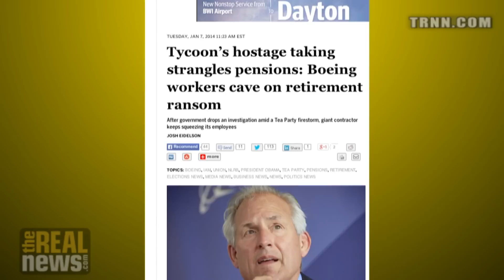Washington State Boeing Workers Accept Pension Concessions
Mike Elk: Boeing workers new contract a blow to worker pensions nationwide